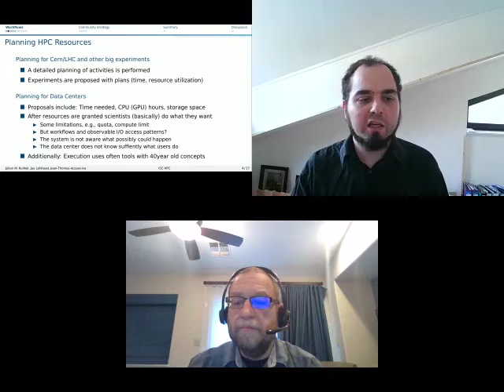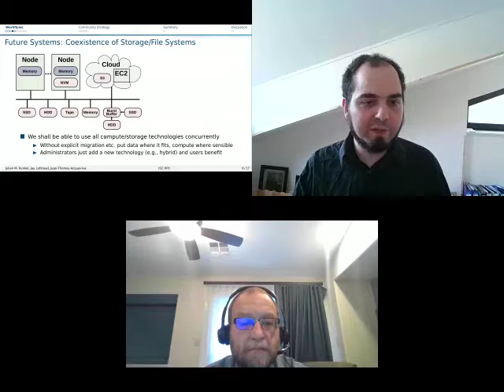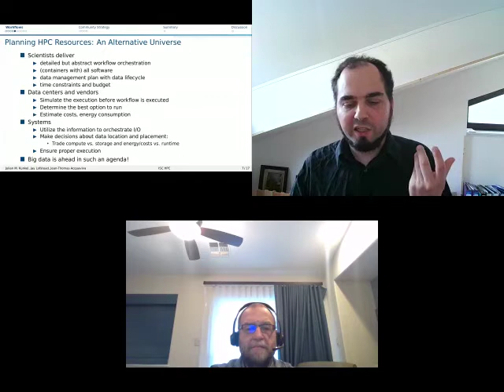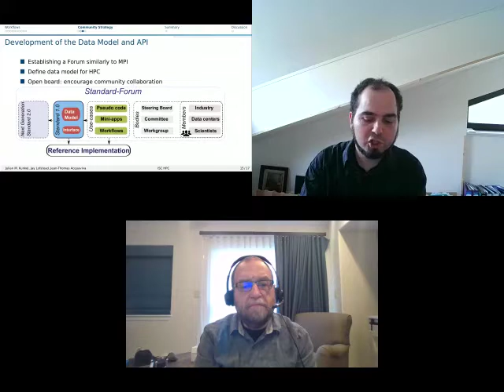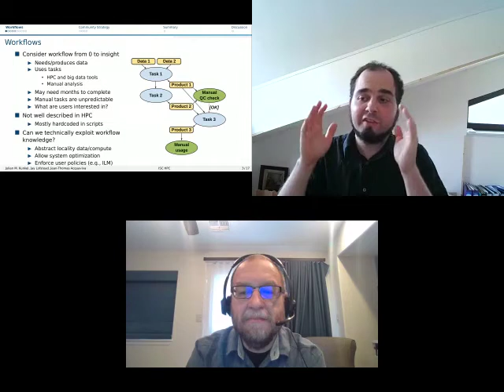ISC HPC 21 BoF: Data Centric Computing for the Next Generation